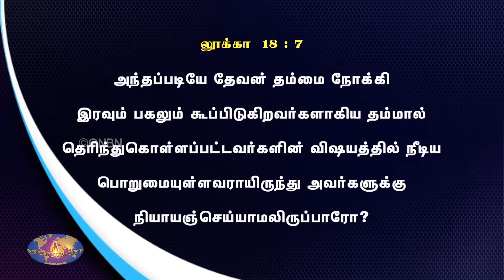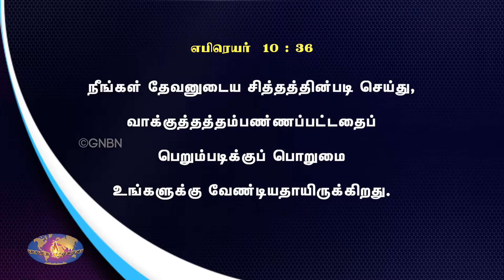ஜூன் மாத வாக்குத்தத்த செய்தி 2021 June Promise Message 2021 Bro Mohan C Lazarus